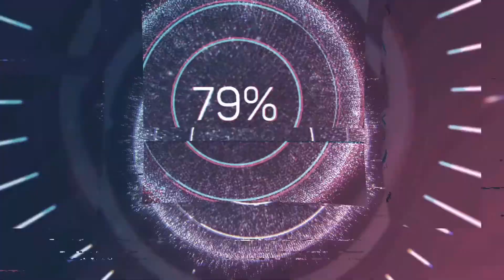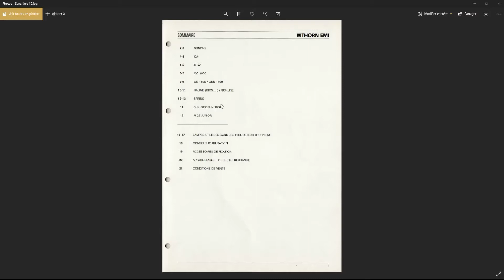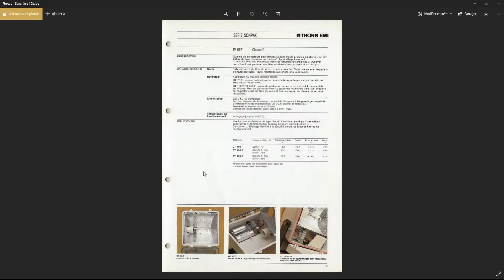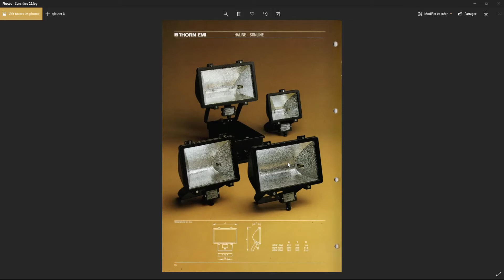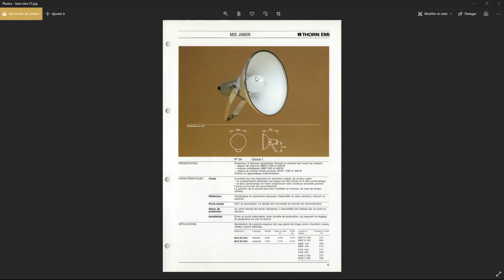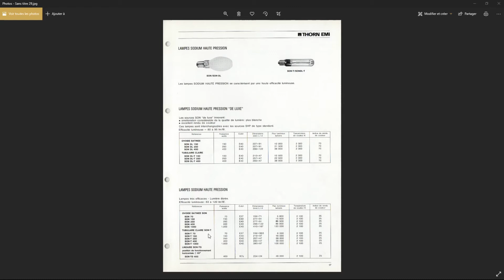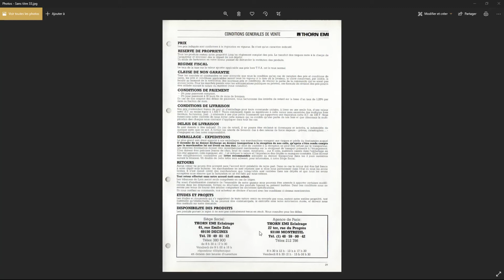L'avant Thorn Français (Projecteurs THORN 1986)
c'était la bonne époque ou que THORN était pas encore avec EUROPHANE... mais la qualité "british" est pour moi un truc un peu spécial due a leurs qualité... mais apres je sais pas comment se jouait cette marque a l'époque...

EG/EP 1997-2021